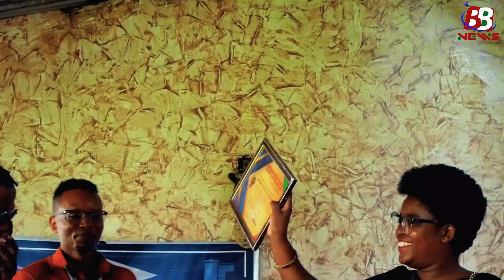NSORO NUMUNEZERO MWISHI KUBA ASOHOYE ABANYESHURE 4ÈM PROMOTION NABO BAMUKOREYE SURPRISE NZIZA